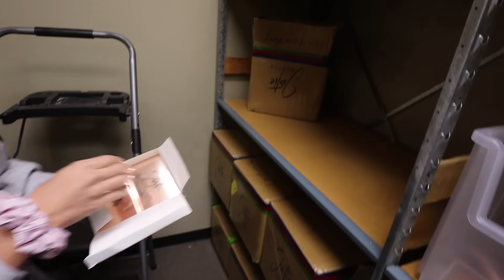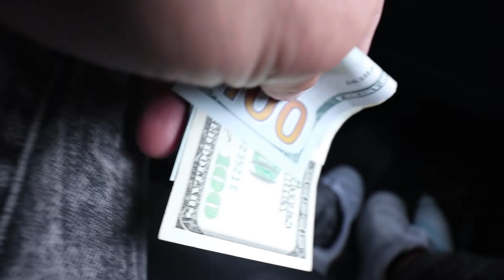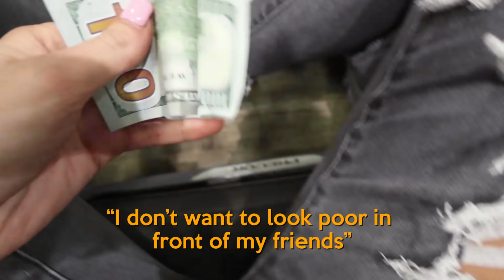Everytime She Said FIANCE I Gave Her $100...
How much money will i have to spend for this video?